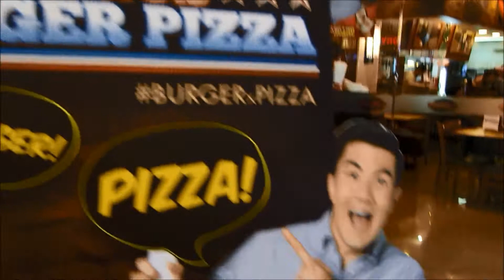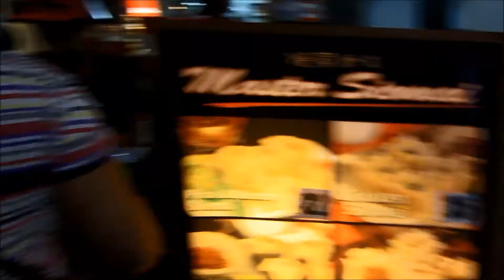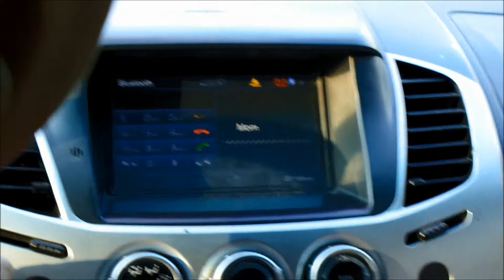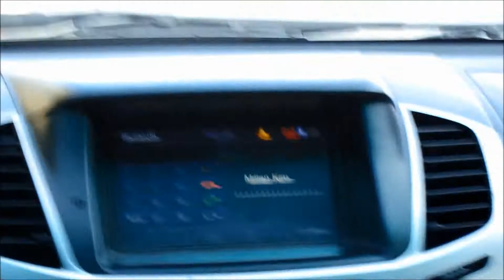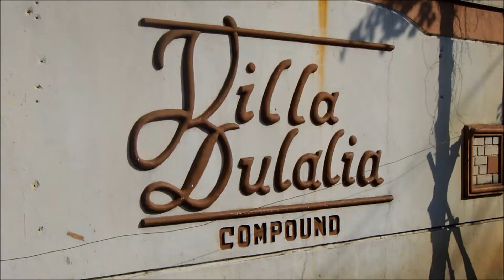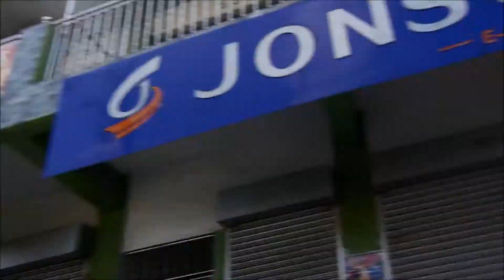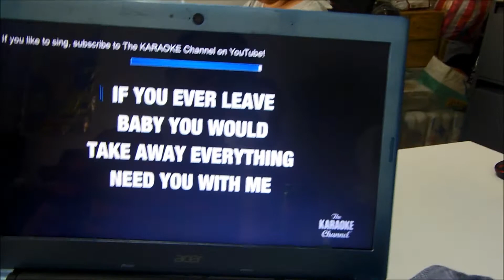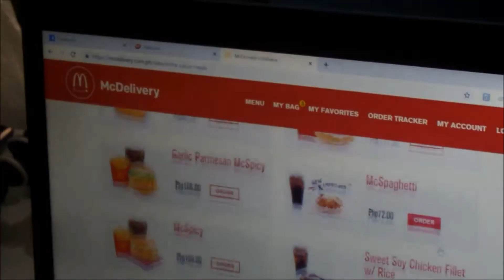Vlog 013: 3 DAYS IN 1 VLOG